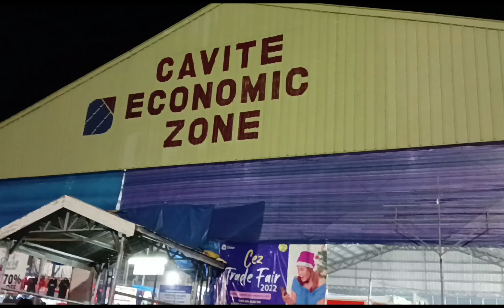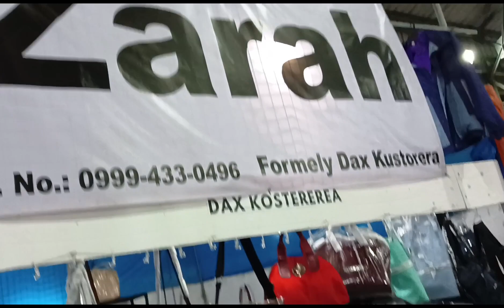TRADE FAIR AT CAVITE ECONOMIC ZONE EPZA ROSARIO CAVITE